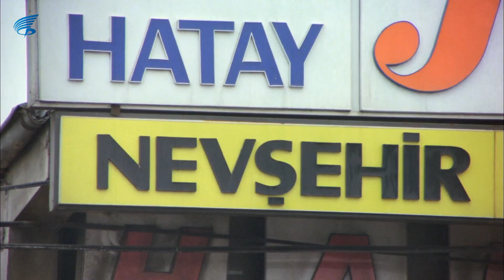Firar | Ayşe Uğruna Firar Ettiği Yavrularına Kavuşuyor!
Firar; Talat Bulut ve Hülya Koçyiğit'in oynadığı 1984 yıl yapımı Türk Filmidir.
Firar filminin oyuncuları; Hülya Koçyiğit, Talat Bulut, Asuman Arsan, Haldun Ergüvenç, Metin Çekmez,Meral Çetinkaya'dır

Firar filminin konusu: Filmde, sevgilisini öldürüp hapse giren bir kadının hikâyesi anlatılır. Ayşe, Yaşar adında evli bir adamla yaşadığı ilişkiden iki çocuk sahibidir. Yaşar, karısından boşanarak Ayşe’yle evleneceğine dair söz verirse de sözünde durmaz. Sonunda Ayşe, kendisini oyladığını düşündüğü Yaşar’ı öldürerek hapse girer. Hapse girince çocuklarından ayrılmak zorunda kalır. Bu sırada göreve yeni başlayan gardiyan Mahmut, Ayşe’ye çocuklarıyla ilgili haberler getirir. Zamanla Mahmut, Ayşe’ye âşık olur. Ancak Ayşe, Mahmut’un ona olan ilgisini başka bir amaç için kullanacaktır.